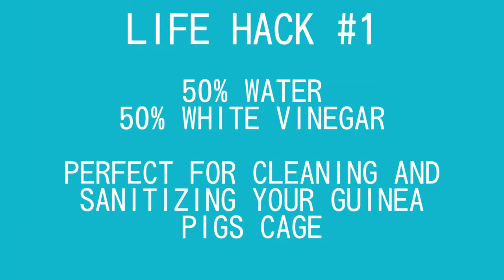Guinea Pig Life Hacks!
Guinea pig life hacks! Today’s video is also a collaboration with Little Stars!